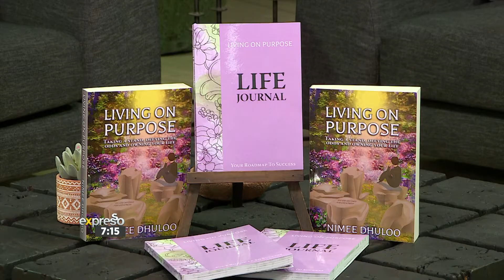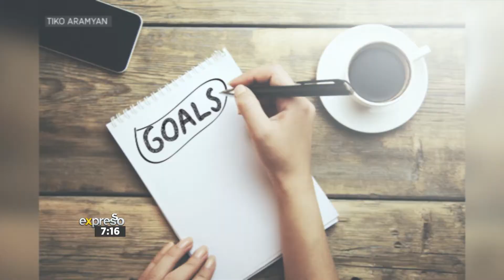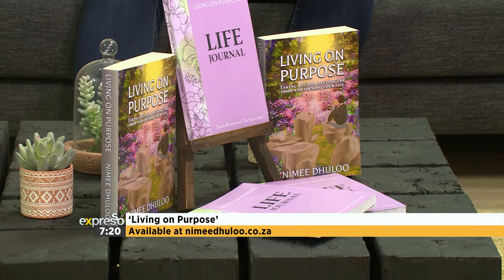Book Review: 'Living on Purpose'